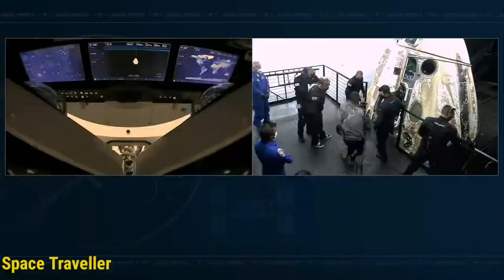Hatch Open! Watch NASA's SpaceX Crew 2 Astronauts Exit The Dragon Capsule । Crew 2 Return ।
Hatch Open! Watch NASA's SpaceX Crew 2 astronauts Exit The Dragon Capsule After Landing.
NASA astronauts Shane Kimbrough and Megan McArthur, JAXA (Japan Aerospace Exploration Agency) astronaut Akihiko Hoshide, and ESA (European Space Agency) astronaut Thomas Pesquet returned to Earth in a parachute-assisted splashdown at 10:33 p.m. EST off the coast of Pensacola, Florida. Crews aboard SpaceX recovery vessels successfully recovered the spacecraft and astronauts. After returning to shore, the astronauts will fly back to NASA’s Johnson Space Center in Houston.